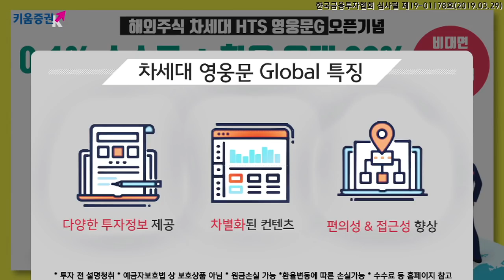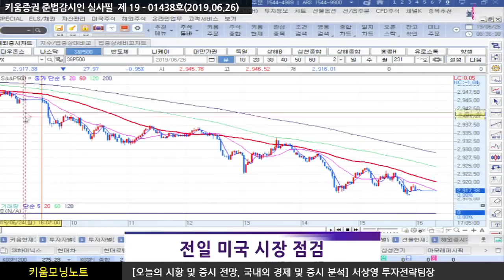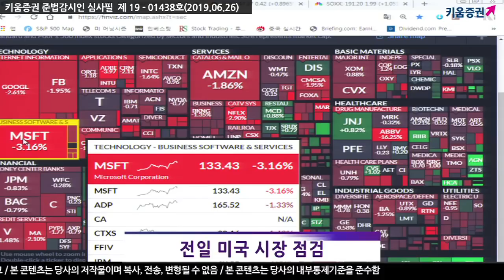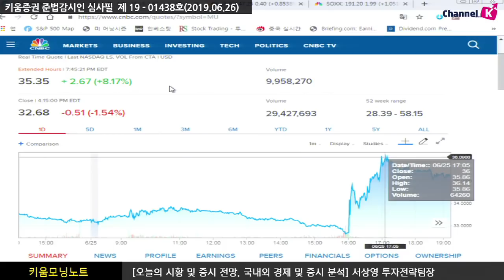[주식] 서상영의 아침시황 투자전략 / 파월, 금리인하 기대감 경계…​美 대형기술주 하락(19.6.26)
미국 시장은 부진한 경제지표 여파로 하락 출발한 가운데
​대형 기술주에 대한 규제 강화 우려 등 일부 악재성 재료로 관련 종목이 하락 주도​
하락 요인은 규제 강화, MS 의 개별 악재, 무역분쟁에 따른 실적 부진 등 미국 내 기업들의 부정적인 영향

한편 파월 연준의장은 경제전망 및 통화정책 검토를 주제로 연설
​“올해 경제는 합리적으로 잘 수행되고 있으며, 견고한 펀더멘털은 유지되고 있다” 라고 주장

즉각적인 금리인하를 단행할 정도의 흐름은 아니라고 언급하는 등
시장 예상과 달리 의결권을 가지고 있는 연준위원들의 덜 비둘기적인 발언은 주목할 필요가 있음